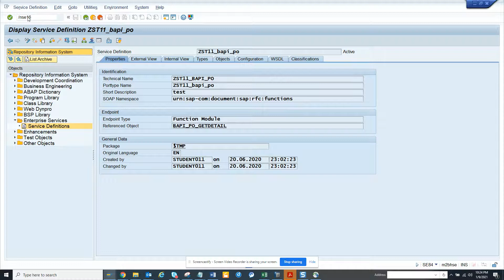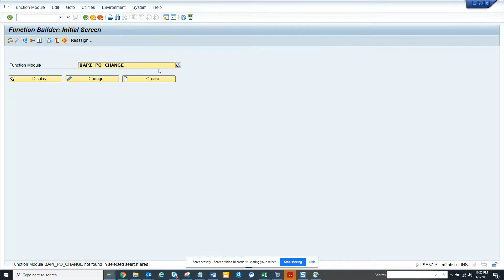SAP ABAP- How to find Webservice created for Function Module?